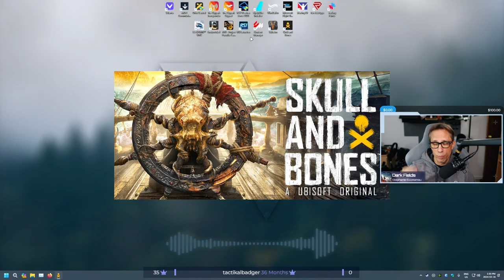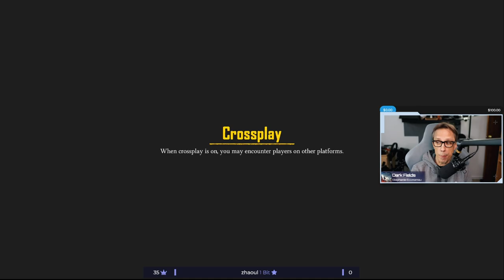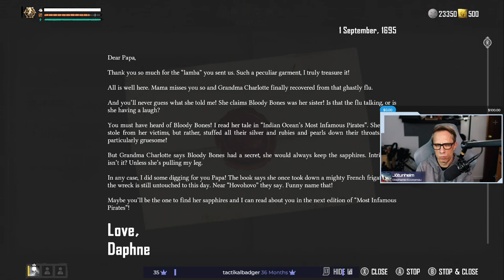Skull & Bones: Send Them to Davey Jones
Skull and Bones has become a fast favourite purely for the sailing and the sea shanties. Sailing around and just plowing through Compaigne ships all the while hearing the crew sing is kind of relaxing.
In Skull and Bones enter the Golden Age of Piracy as you sail through rich merchant trade routes. Embody an insatiable pirate captain, dive into the battle for the ruling of the Indian Ocean and become the most feared pirate, alone or with your gang of up to 5 players.

MUSIC CREDIT
   Stephanie Economou
      Songs:

CHAPTERS
0:00        Intro
1:55        Just Chatting
5:50        Back on The High Seas
10:00     Drunken Sailor
12:12     Poking the Fara
15:15     Calm Seas